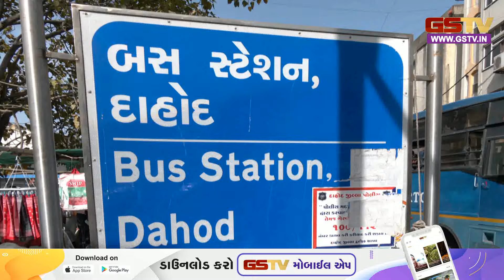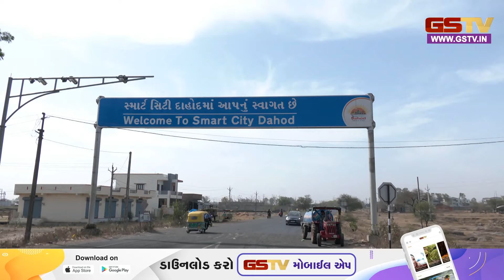મતદારોના મનની વાત: Dahod લોકસભા મત વિસ્તારના લોકોની શું છે મનીની વાત ?